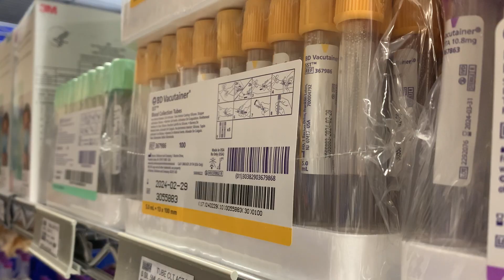IU Health Tipton - Father's Day